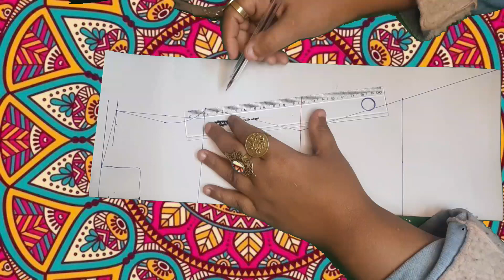تفصيل جلابية بيتي صيفي بشكل ولا اروع من كده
تفصيل جلابية بيتي صيفي بشكل ولا اروع من كده جلابية_رمضان.

dress
gyro shard

Women's blouse

pattern

flat pattern

basic pattern